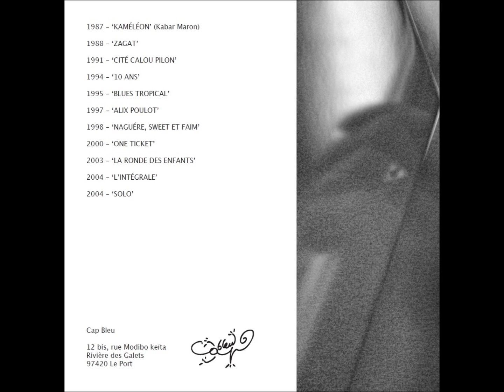22 Câline instru Carême instru TIMELESS ALIX POULOT